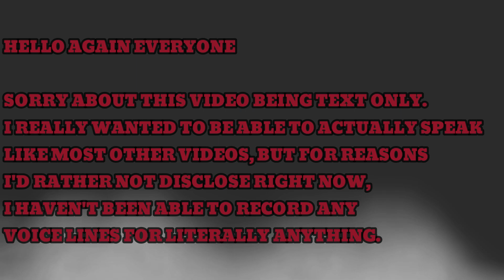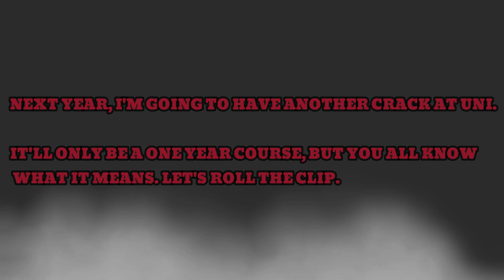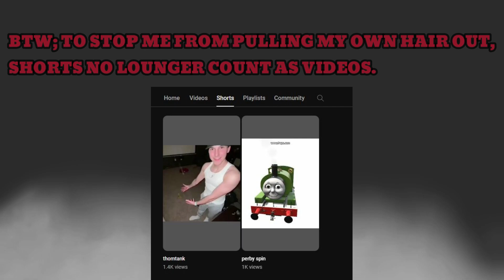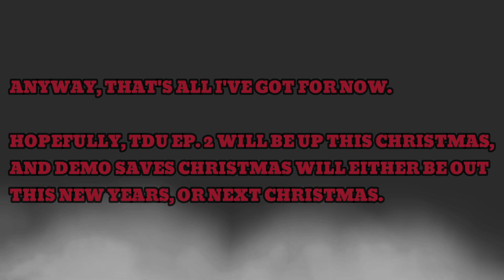Out Of Puff (Updates)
Filmed in Trainz Railroad Simulator 2022

Filmed with Bandicam

Kirk Kronan Content Station

FUCK
Plz let me keep my comments